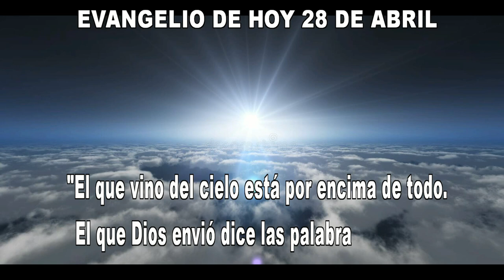EVANGELIO DE HOY 28 de abril hd